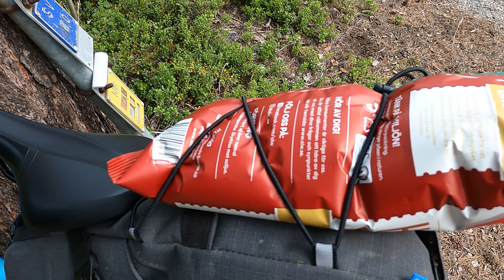Kuninkaan teillä/ Pyöräretki Pohjoisessa gravelpyörillä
Bikepacking pyöräretki gravelpyörillä Suomen ja Ruotsin Lappiin. Ajoimme viikonlopun aikana 320 kilometriä sorateitä, polkuja sekä autoteitä. Perjantaina ajoimme Muurolasta Aavasaksalle ja yövyimme siellä laavussa. Lauantaina Ajoimme Aavasaksasta Över Kalixiin ja sieltä Kalixiin. Sunnuntaina meille jäi ajettavaksi matka Kalixista Kemiin. Matkalla tutustuimme erilaisiin maisemiin sekä nautimme elämästä pyörän selässä. Tervetuloa mukaan seikkailuun!